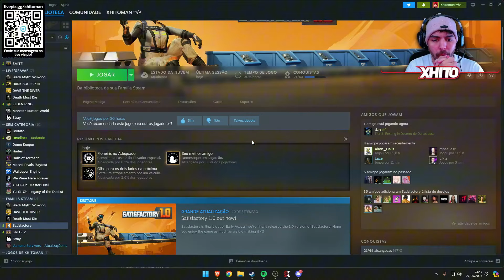CLIPES COMPILEIXON DE DEADLOCK!